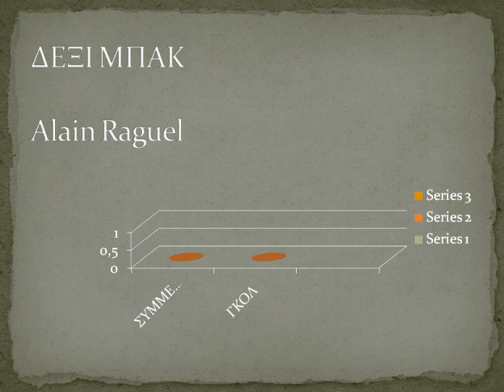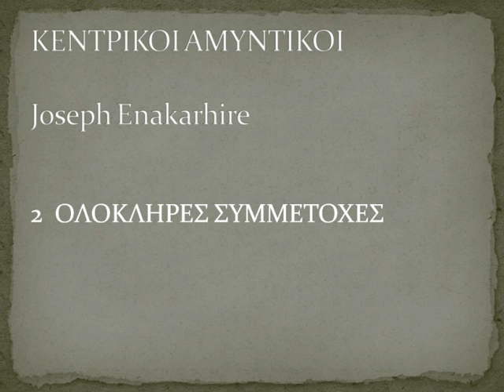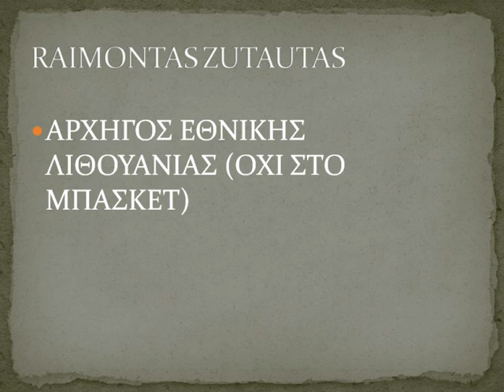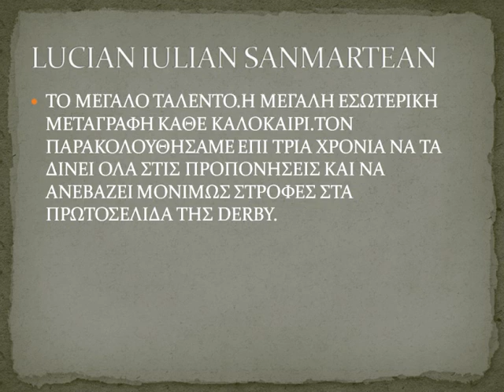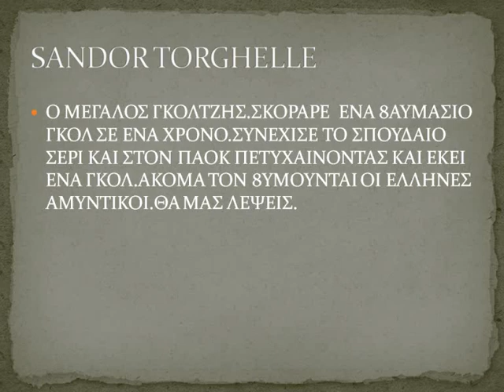pao grafikoi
grafikh entekada tu pao.prwtagwnistes apo ton pagko.gennhmenoi traumaties.ena eidos paiktwn pou teinei na afanistei